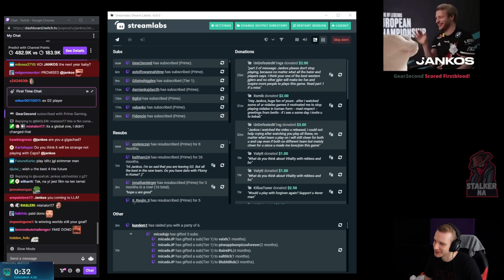G2 Jankos About Team Owners Scouting Players on Reddit 🤔